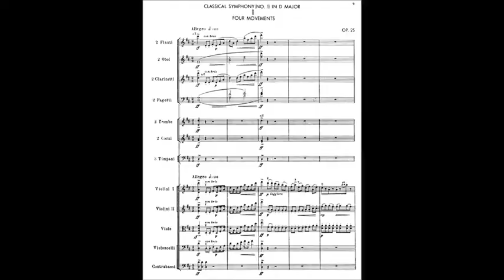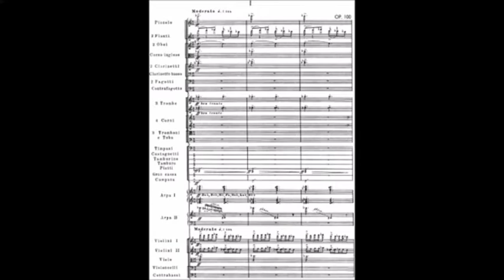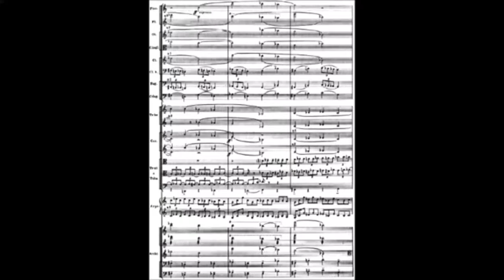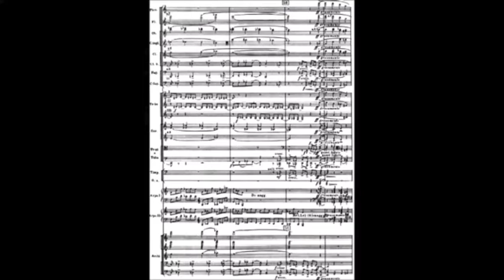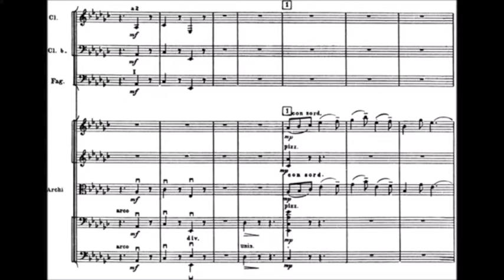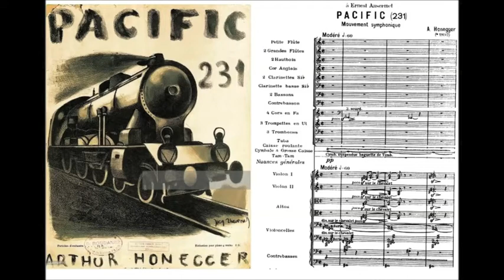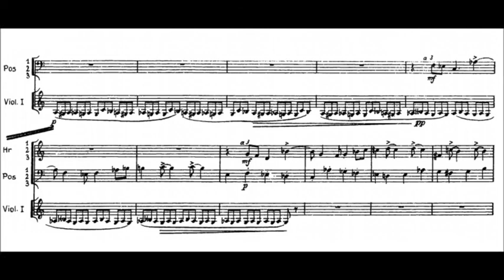Mark Alburger - 20th-Century Music II (2b. Prokofiev to Hindemith)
Mark Alburger's 20th-Century Music II (2b. Prokofiev to Hindemith) - Sergei Prokofiev, Ferde Grofe, Arthur Honegger, Darius Milhaud, Paul Hindemith (Remote Lecture during Diablo Valley College Coronavirus Closure, April 8, 2020)